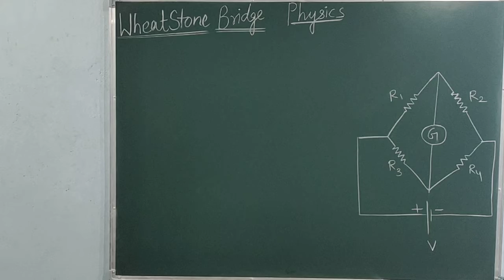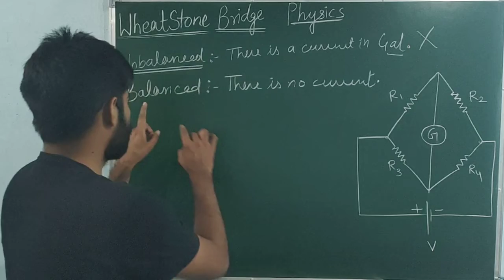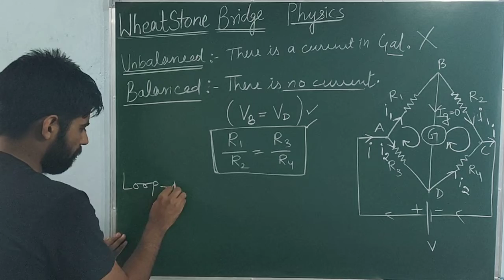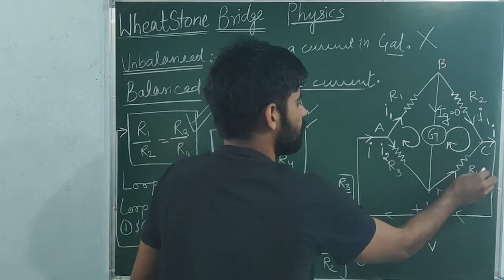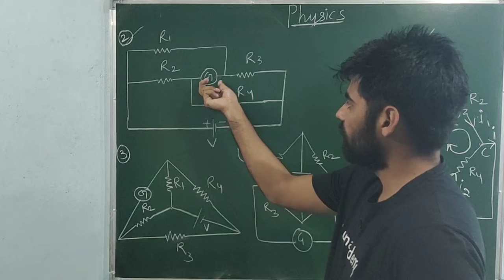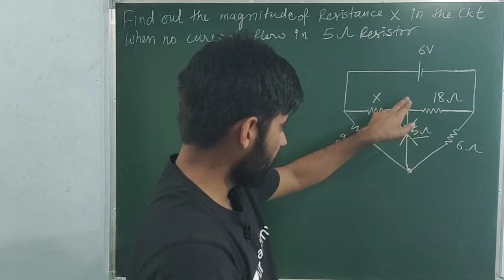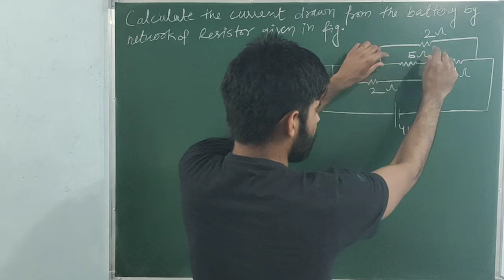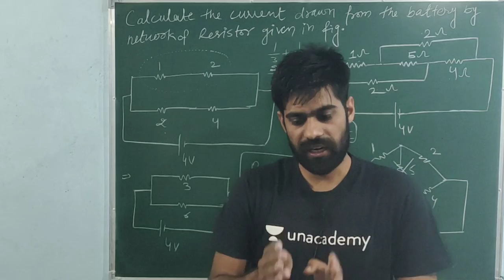Wheatstone Bridge (Lect-14) by Ombir Jindher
Wheatstone Bridge princi, proof, numericals